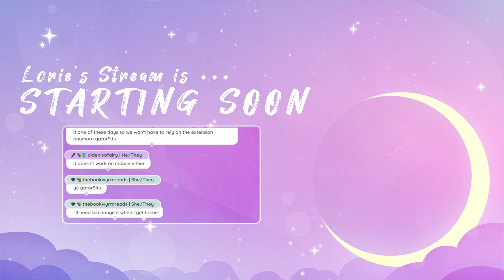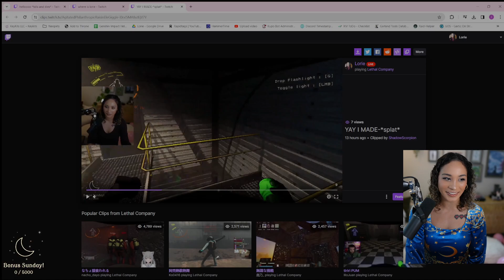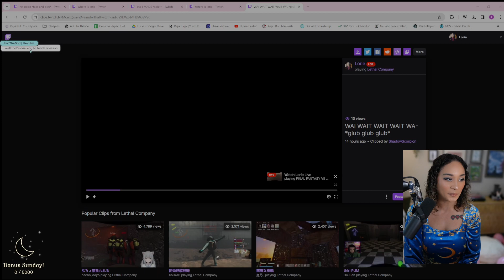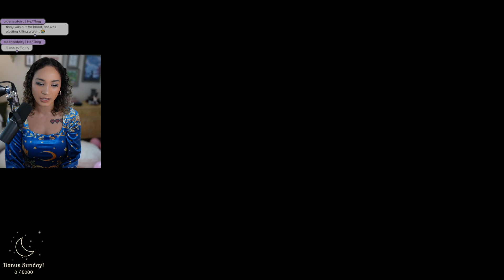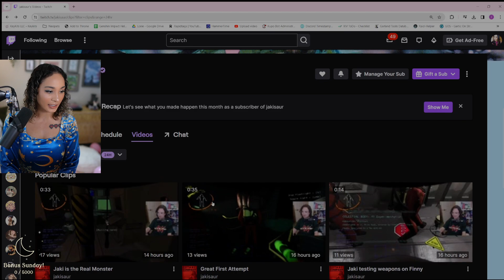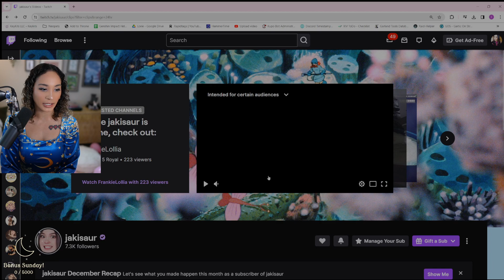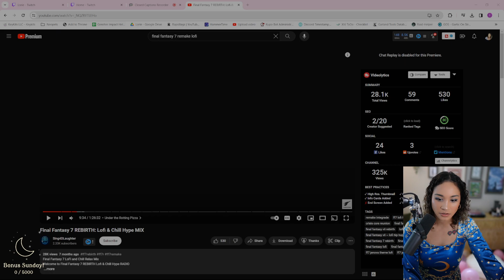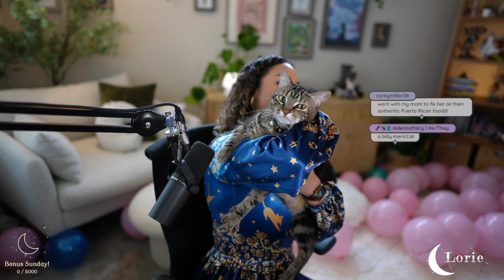Wacky FF7 Remake Modded Playthrough [day 4]